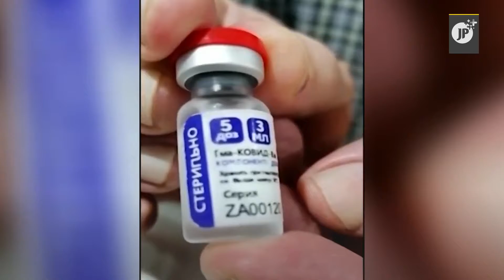Mexico and Poland, victims of fake vaccines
Mexico and Poland have discovered a network of trafficking and marketing of fake vaccines against Covid-19. The alarm persists while the authorities study the measures to take in this serious situation.